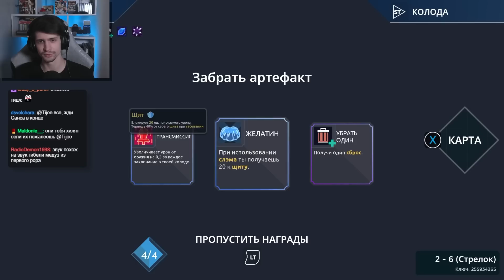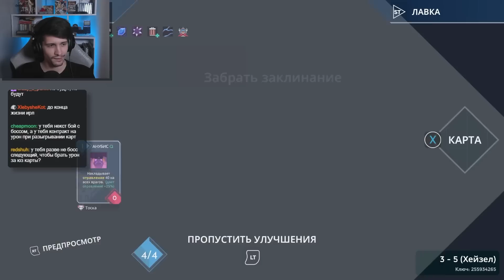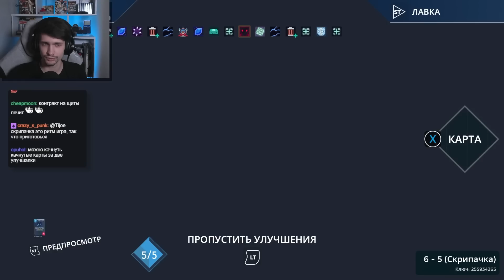Карточный буллетхелл рогалик по клеточкам // One Step From Eden #1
(помечайте, что речь об этом канале)